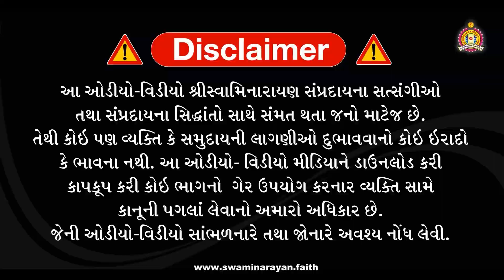Vishnu Sahasranam 85 Name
श्री विष्णु सहस्रनाम 85 / Siddheshwar Swami Bhuj Mandir